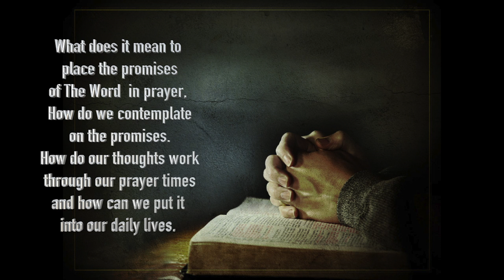The Power Of Prayer